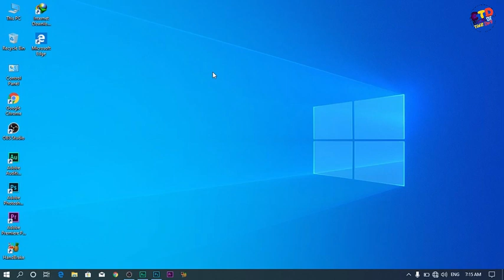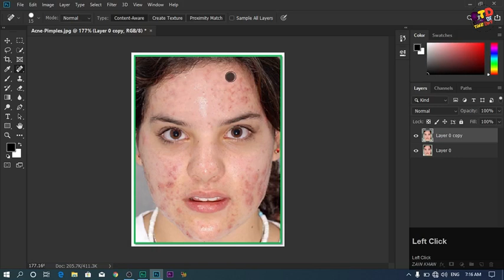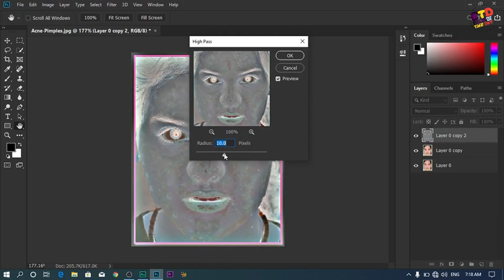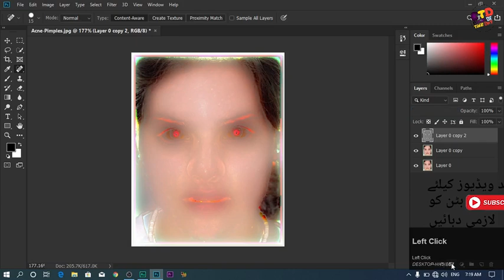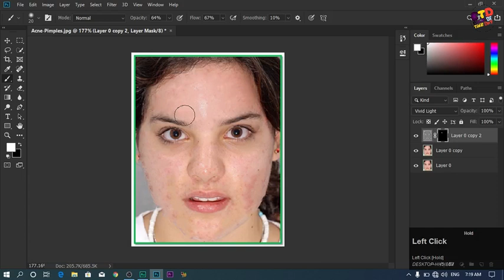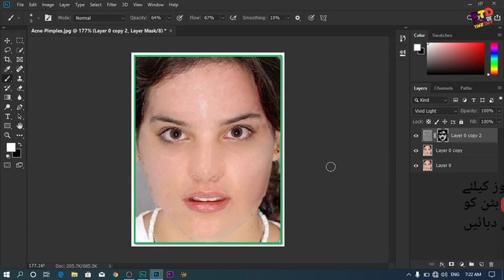High-End Skin Softening in 3 Minute or Less in Photoshop.Urdu/Hindi By Editing Of The Day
Aaj ki is vedeo me mene Aap ko photoshop me skin retouching ke bare me bataya hai..

Take aap aasani se photoshop seek sake..